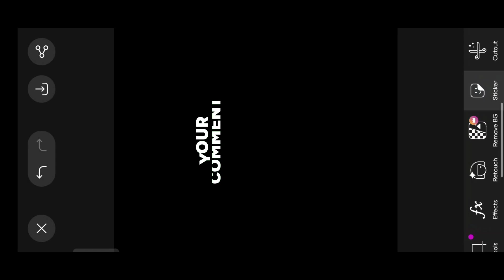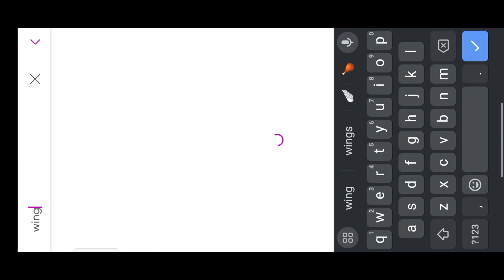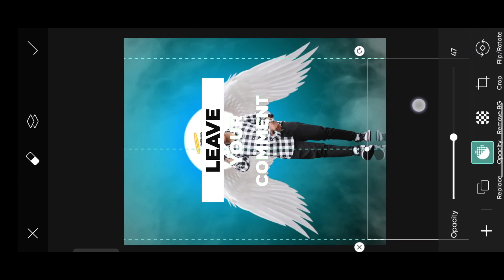PicsArt Creative Angel Wings Concept Photo Editing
Rock editography

🔷About This Video 💎👇

➡️So Guys In This VIDEO I Have Explained You That How To Make ANGEL WINGS PHOTO EDITING CONCEPT IN PICSART APP STEP BY STEP

❗ IMPORTANT NOTICE 🔊